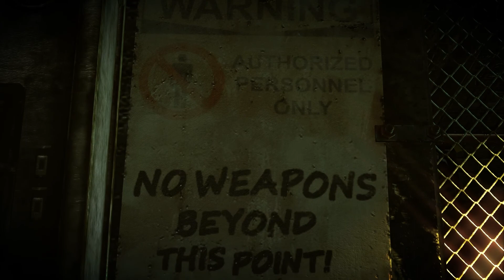Hitman Absolution PC Walkthrough - [Mission 13 - Fight Night]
This is the 13th part of the Hitman Absolution walkthrough for the PC.Enjoy!